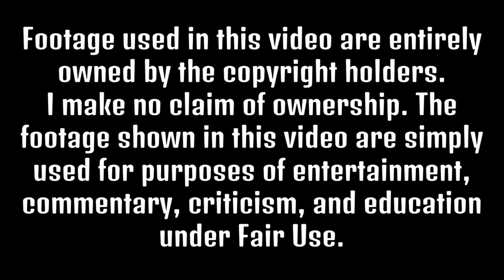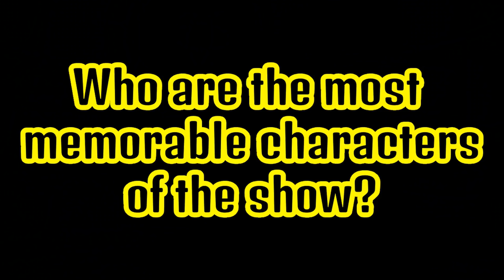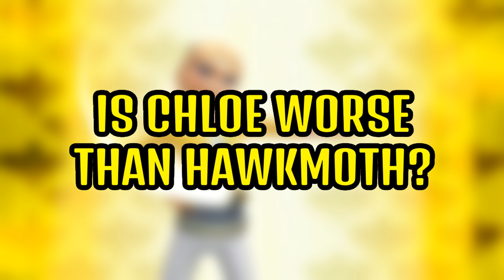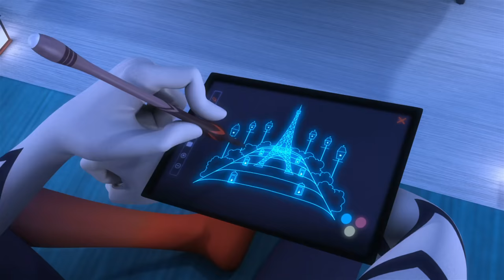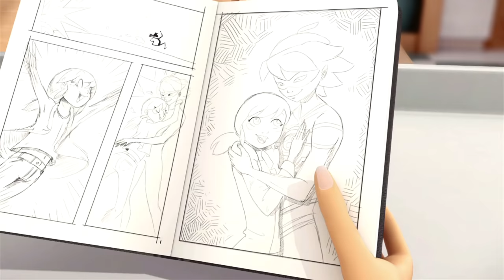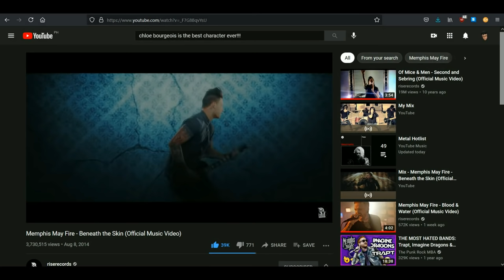In Defense of Chloé Bourgeois | Video Essay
timecodes:

00:00 Disclaimers
00:57 Intro
02:34 Chloe in General
08:46 Queen Bee
11:27 My own meme
12:02 The Downfall of Chloe Bourgeois
15:15 Is Chloe worse than Hawkmoth?
18:43 Conclusion

IMPORTANT REMINDER: I haven't watched any episode of season 4 yet. But I will soon. I'm just so busy right now. I will watch season 4 soon so please do not spoil.

I would like to make a response to the haters of Chloe. No, I’m not going to force you to change your opinions. If you guys hate Chloe, then I respect that 100% percent. I just wanna make some statements and hope that you’ll understand. Because I really do believe that Chloe is an underrated, over hated, and misunderstood character who deserves justice.

                                      -CTG